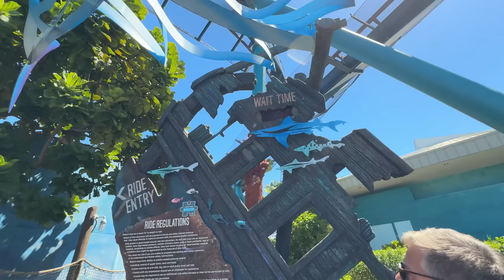TEMPORAL NO PARQUE BUSCH GARDENS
🟠 MARATONA LF

⚡️ Quer apoiar o canal e fazer parte da jornada de perto?

💬Comentando aqui, dando like e compartilhando o vídeo já ajuda muito! 🫶🏻

❗️SEGURO VIAGEM E SAÚDE

💲 CARTÃO QUE USAMOS

💛 NOMAD: Ganhe até $20 de cashback! Baixo o app e abra sua conta NOMAD e use o código de convidado LEOEFABI

🚗 ALUGUEL DE CARRO EM ORLANDO

Curtiu a trilha sonora do vídeo?

E se é criador de conteúdo, voce pode experimentar a biblioteca de músicas que usamos por 30 dias gratuitamente se cadastrando